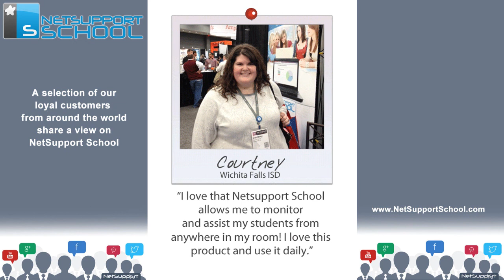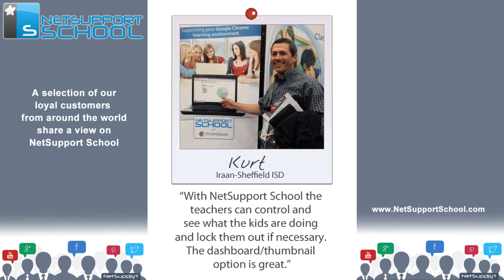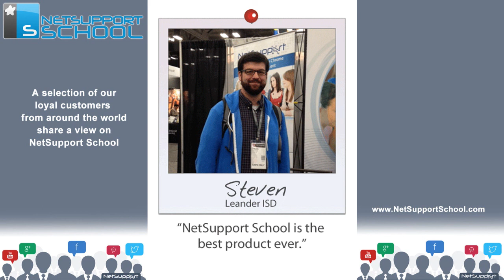NetSupport School classroom software - Teacher and Technician feedback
NetSupport School is a classroom solution used on almost 12 million devices worldwide. We met asked teachers and technicians who use our software at different education events to give us their feedback.

This video is a small selection of their comments.